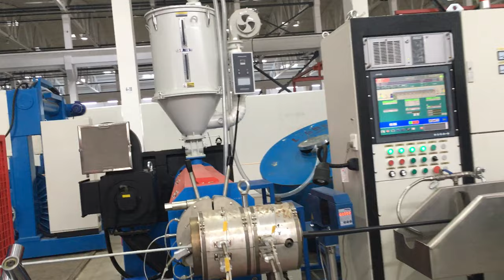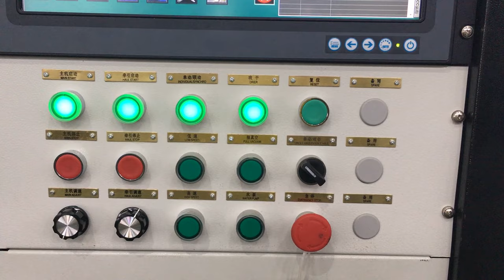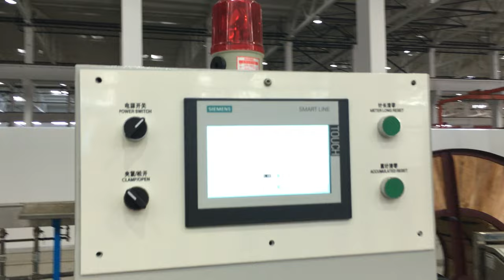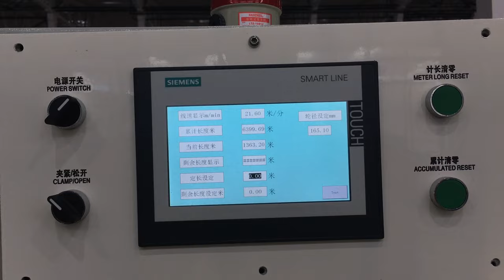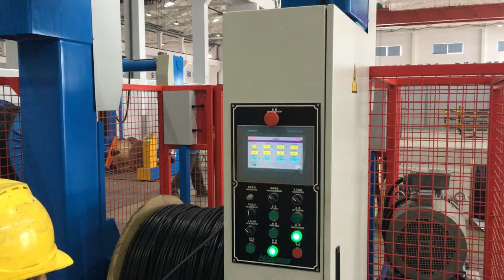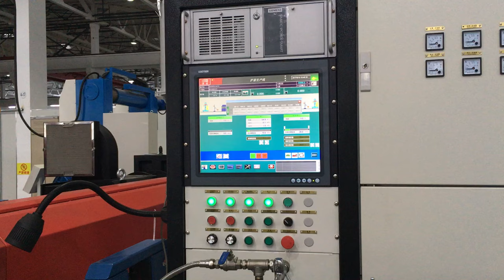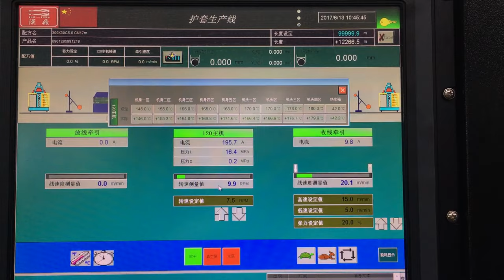Cable sheathing extrusion line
Our sheathing extrusion machine is working in our customer's factory.
This extrusion line can be applied for extrusion of PVC, PE or other normal plastic, mainly used for production of BV, BVV building wires, power cables, computer cables, insulated wire.

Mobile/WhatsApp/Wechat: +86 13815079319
Changzhou Cabletec Machinery Co.,Ltd.